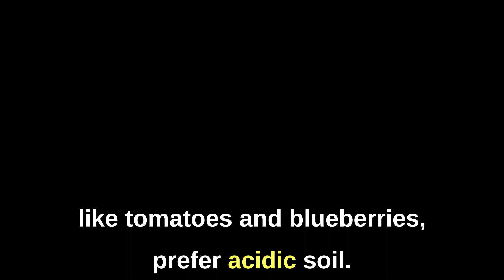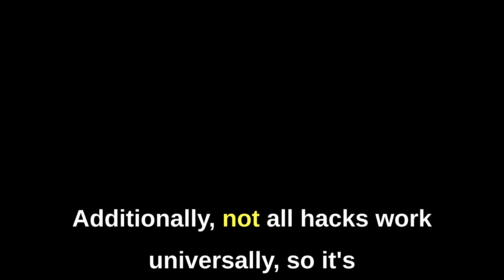TOP 5 GARDENING HACKS THAT ACTUALLY WORK!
Gardening hacks can make your gardening experience more efficient, enjoyable, and productive. Here are five gardening hacks to try:

Eggshell Seed Starters:

Save your eggshells and use them as seed starters. Fill half an eggshell with potting soil, plant a seed in it, and when the seedling is ready to transplant, crack the eggshell slightly and plant it directly into the soil. The eggshell provides nutrients as it breaks down.
Coffee Grounds for Acid-Loving Plants:

Many plants, like tomatoes and blueberries, prefer acidic soil. Used coffee grounds can be sprinkled around the base of these plants to provide a source of acidity. Coffee grounds also act as a natural mulch, helping to retain moisture and deter pests.
DIY Watering Globes:

Create your own watering globes using old glass bottles. Fill the bottle with water, turn it upside down, and bury the neck into the soil near the plant. The water will gradually seep out, providing a slow and consistent watering source for your plants.
Epsom Salt for Plant Health:

Epsom salt, which is rich in magnesium and sulfur, can be beneficial for plant health. Dissolve a tablespoon of Epsom salt in a gallon of water and use it to water your plants. This can promote healthy foliage and boost nutrient uptake.
Cinnamon as Rooting Hormone:

Cinnamon has antifungal properties and can be used as a natural rooting hormone. Dip the cut end of a plant cutting into ground cinnamon before planting it. This can help prevent fungal infections and encourage root development.
Remember that while these hacks can be helpful, it's essential to understand the specific needs of your plants and maintain good gardening practices. Additionally, not all hacks work universally, so it's a good idea to experiment and observe the results in your specific garden environment.